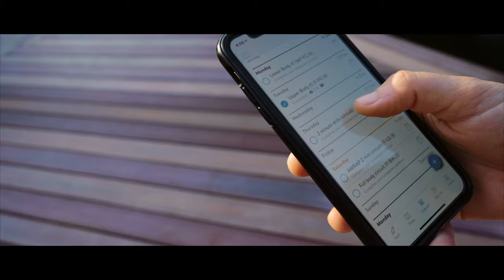Fitness On The Go - Train Anywhere! Shot on RED | Marco Island FL | Jordan Flom Fitness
Shot on RED Raven with Xenon Cine Lenses.